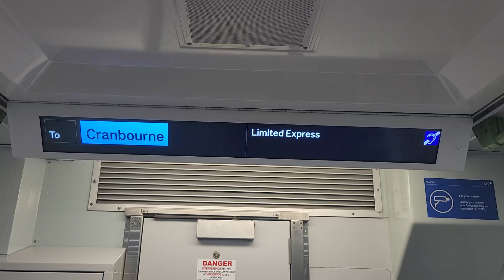Alstom Comeng Cranbourne Announcement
Filmed 30/5/2024